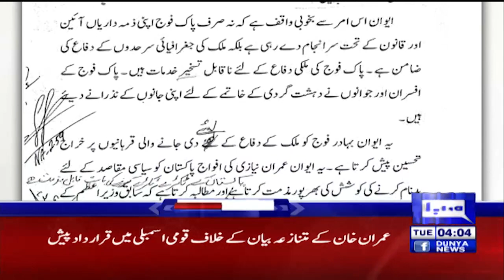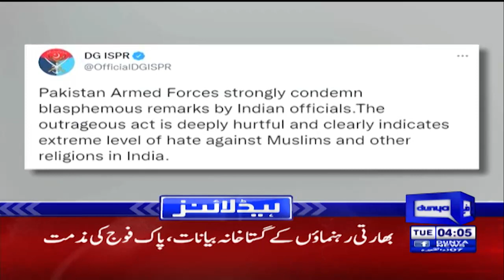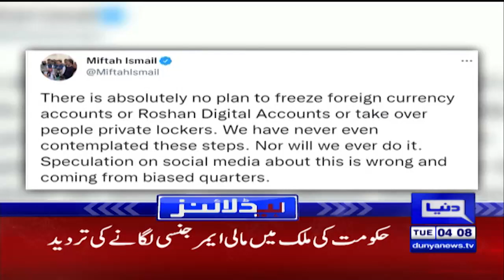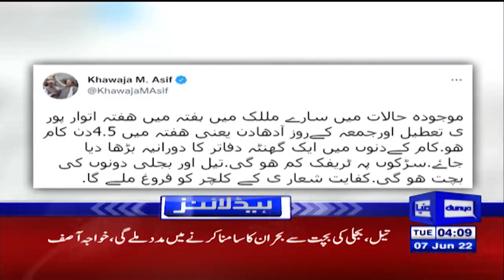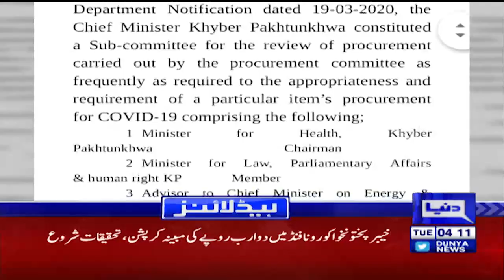Big Blow for PMLN | Dunya News Headlines 4 AM | 7 June 2022